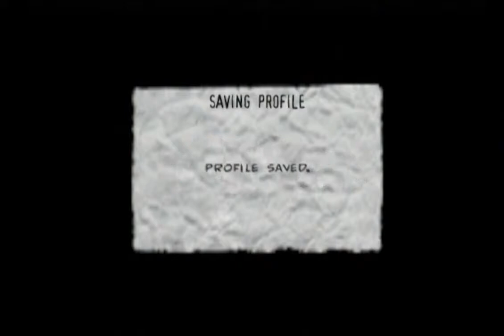The Punisher - Grey's Funeral Home walkthrough part 5 (PS2) SLUS-20864, SLES-53195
The Punisher walkthrough for PS2 (also available for PC and XBOX)

Chapter 5 - Grey's Funeral Home

Enter the mind of The Punisher, a vigilante driven by more than just revenge. In a world marked by corruption, you serve as judge, jury, and executioner as you terrorize criminals with their own ruthless methods. Use a combination of physical force and character interaction to coerce criminals into coughing up valuable information, and then put them out of their misery with your arsenal of realistic weapons. The Punisher War Journal lets you relive in-game moments, collect items from Marvel's Punisher history, unlock bonus DVD footage, and more.

SLUS-20864, SLES-53195